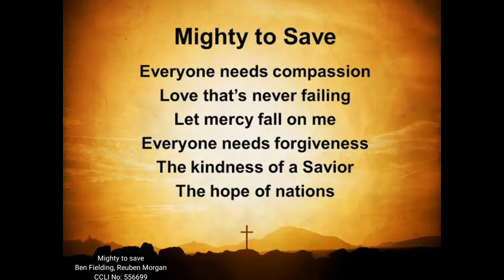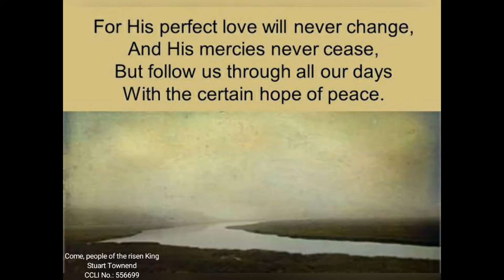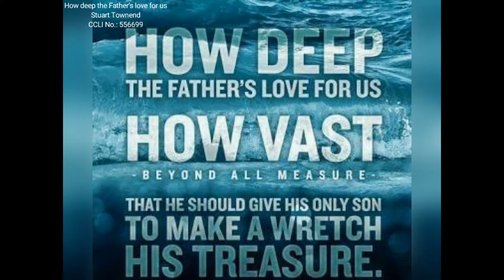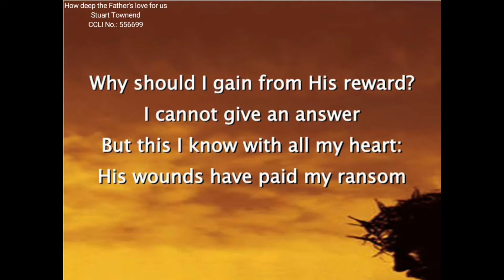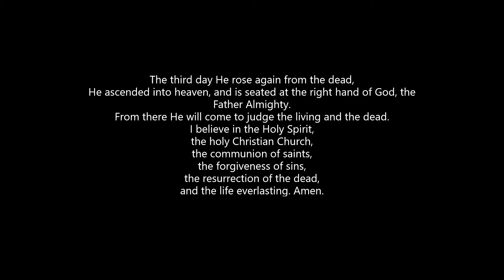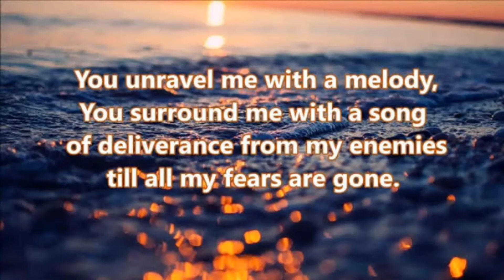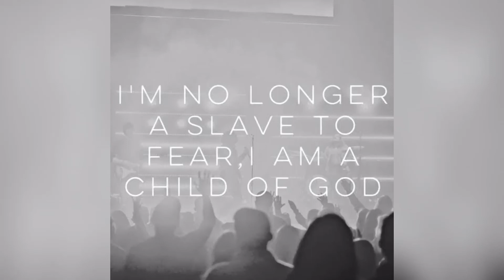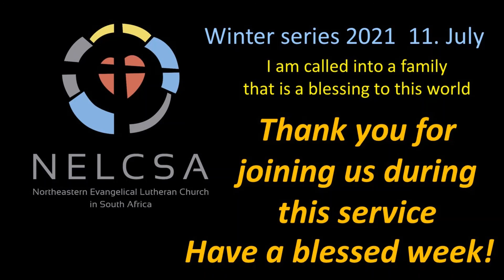2021-07-09 - NELCSA Winter Series 1 English Contemporary Service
Sermon: Bishop Horst Müller